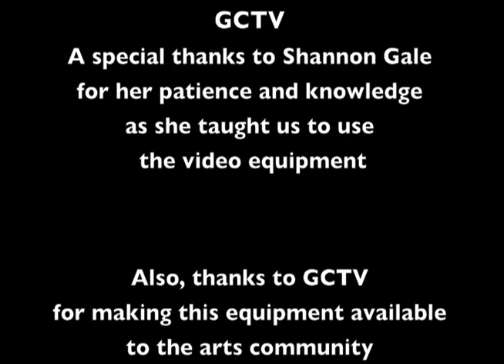Guilford Poets Guild Present's John Stanizzi